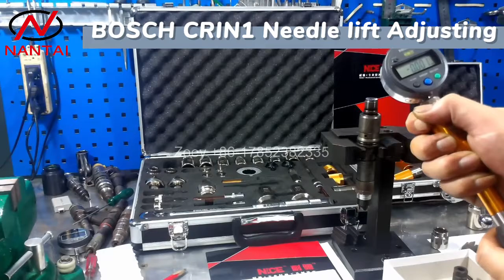(3) BOSCH CRIN1 Needle lift Adjusting | BOSCH INJECTOR MEASUREMENTS TOOL ! INJECTOR SETTINGS TOOL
NO.1084 Common rail injector valve testing tools
BOSCH CRIN1 Needle lift Adjusting | BOSCH INJECTOR MEASUREMENTS TOOL ! INJECTOR SETTINGS TOOL
BOSCH CRIN1 Injector repair
BOSCH Injector shim settings
BOSCH Injector shim measurements
BOSCH Fuel system testing
BOSCH Fuel system repair

Product description:
Common rail injector measuring tool is used to test the range of adjustment stroke of gasket or valve. It is a useful tool for checking the internal parts of the injector. For CRIN1, CRIN2, CRI and densso G2 injectors.

Features:
Type: common rail injector measuring tool
Armature lift test: 45-50um
Cross lift test: 35-50um
Residual air gap test: 35-55um
Total range of armature: 50-70um

Function:
①Test the lift of the nozzle needle valve to determine the thickness of the nozzle needle valve gasket (different horsepower).
②Test the total range of the armature, which determines the thickness of the circlip.
③Test the armature range and determine the thickness of the hexagonal gasket below.
④Test the remaining air gap and determine the thickness of the hexagonal gasket above.
⑤If the VE is not correct, please adjust the solenoid valve spring force adjustment gasket.
⑥If the LL is incorrect, please adjust the nozzle pin valve spring force gasket.